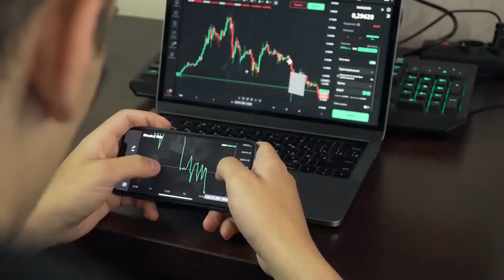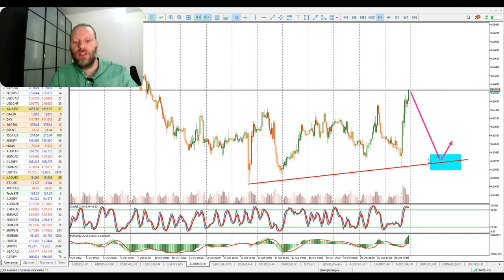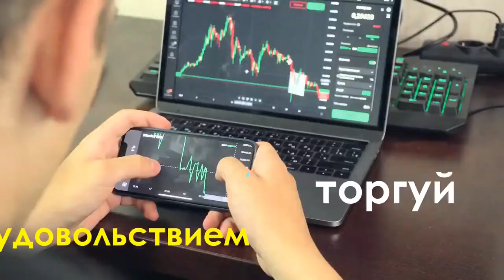Роман Корнев: технический анализ рынка на 24.10.2022. Стратегия: скальпинг intraday | AMarkets